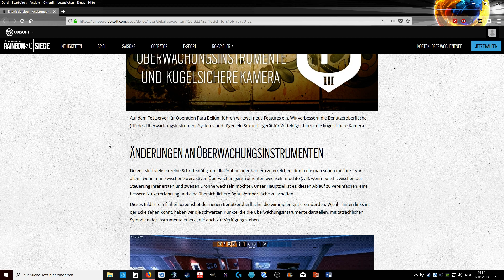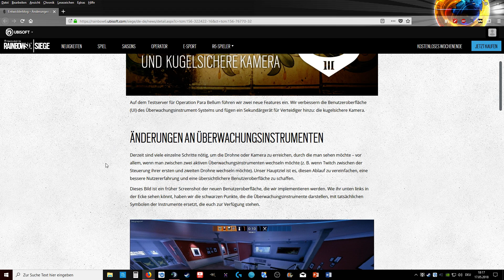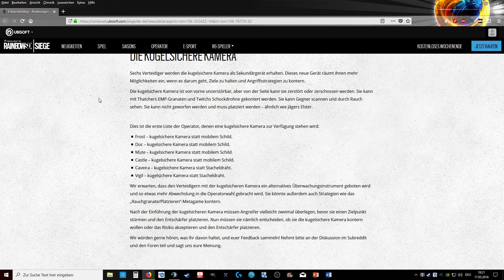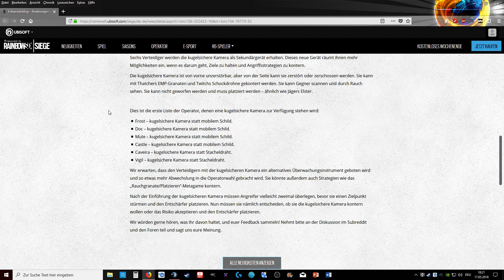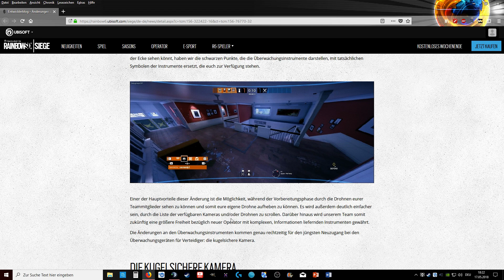BULLETPROOF CAM & NEW UI DEV BLOG | Rainbow Six: Siege Operation Para Bellum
Spiel: Rainbow Six: Siege (developed by: Ubisoft Montréal)
Perspektive(n): Civiera.GrZmoT